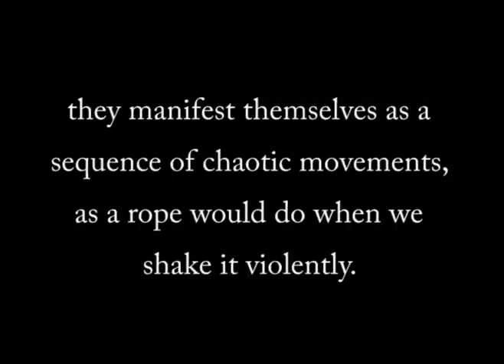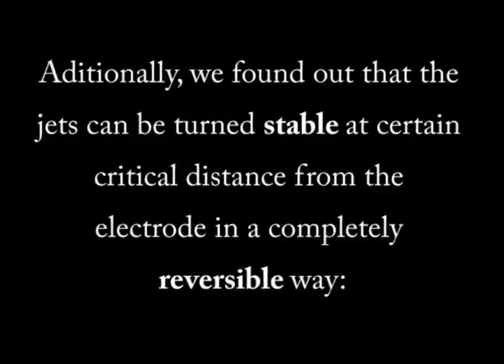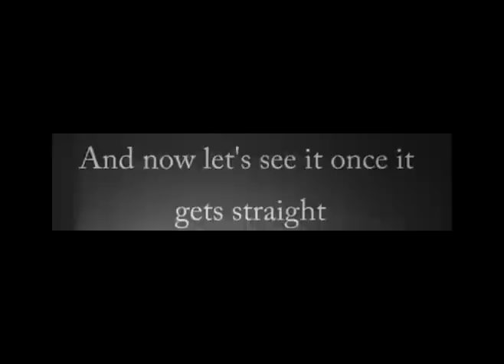Whipping Instabilities in Electrified Liquid Jets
By Álvaro G. Marín, Guillaume Riboux, Ignacio G. Loscertales & Antonio Barrero. Electrically driven jets can develop certain kind of instabilities commonly called "Whipping Instabilities." They manifest themselves as a sequence of chaotic movements as a rope would do when we shake it violently. The instability is difficult to observe due to its violent and fast lashes. However, making these experiments inside a liquid medium the authors have found that the instability manifests in a very ordered and periodic regime, permitting them to characterize it with wavelengths, frequencies, amplitudes, etc. The video show some of the experiments perfomed so far.